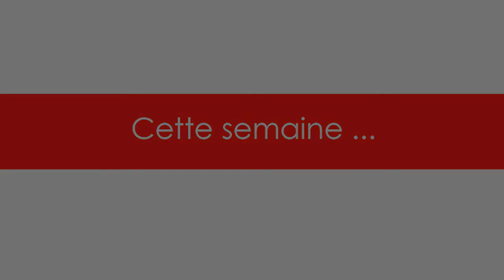Espadrille Tropézienne - Modèles Unis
Espadrille Tropézienne - Modèles Unis vente exclusive